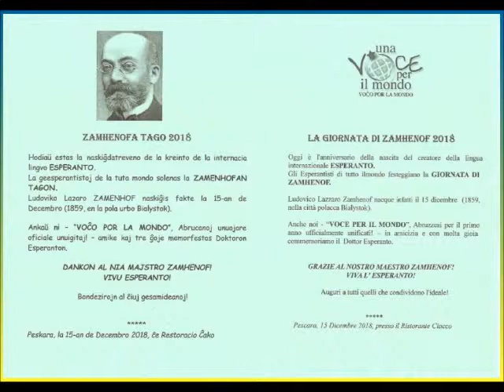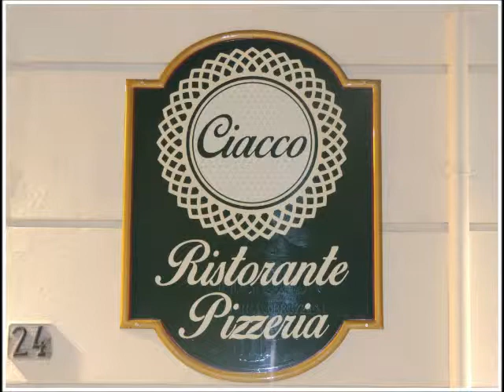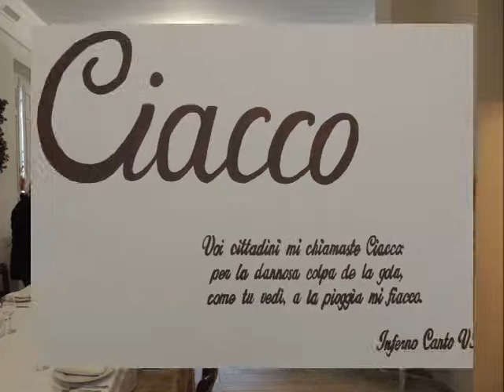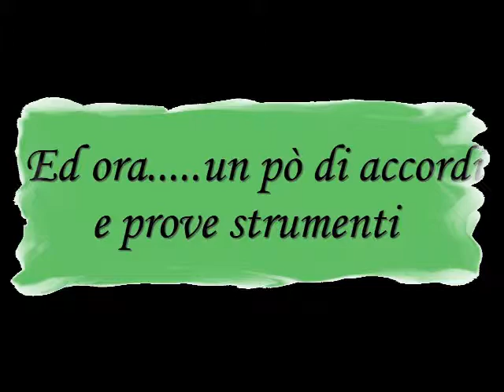Anniversario della Nascita di L.L. Zamenhof (2018)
Anche quest' anno la Federazione Esperantistica d'Abruzzo ha voluto ricordare la nascita di L.L.Zamenhof (15 dicembre 1859), padre della lingua universale: l' Esperanto.

L'evento si è tenuto in data 15 dicembre 2018, e la location prescelta, come di consueto in questi ultimi anni, è stato il Ristorante "Da Ciacco", al n.° 24 di Via Carlo Poerio in Pescara.
Come al solito, servizio, pietanze e cortesia hanno contraddistinto la già nota fama del  Ristorante "Da Ciacco".